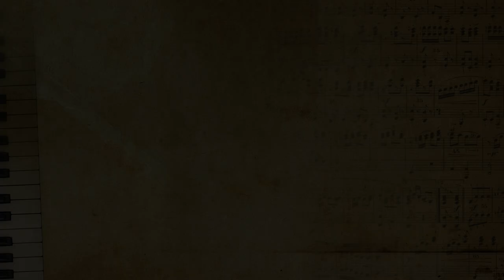Moma Krstic & ``HIT ORKESTAR``Drakče Milojkovic,Vlada Alimpijevic-Splet kola za pocetak (LIVE)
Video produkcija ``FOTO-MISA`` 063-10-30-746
SNIMANJE I FOTOGRAFISANJE SVIH VASIH PROSLAVA
LIVE SNIMANJE ORKESTARA I BENDOVA